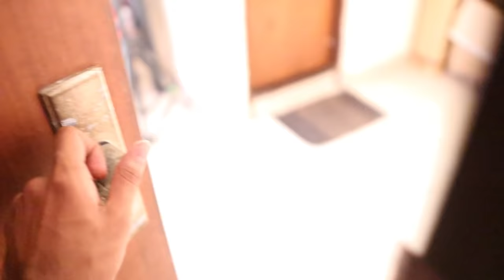ഒളിച്ചു കളിച്ചത EXTREME PSYCHO ആയിപ്പോയി 🤣🤣🤣 UNBOXINGDUDE l